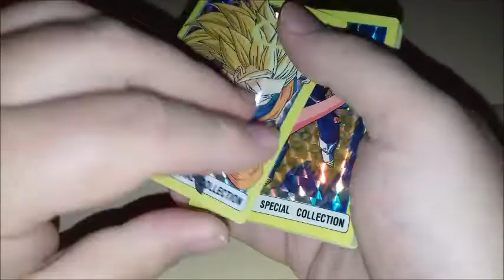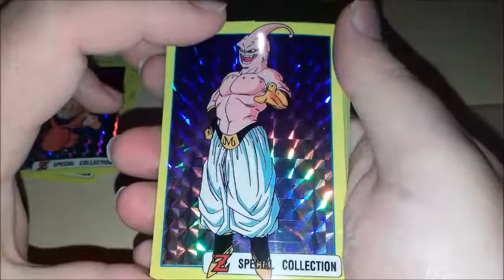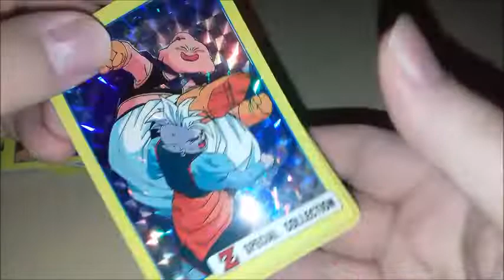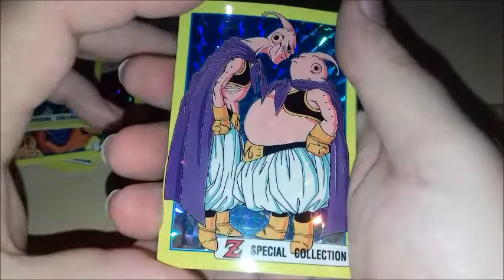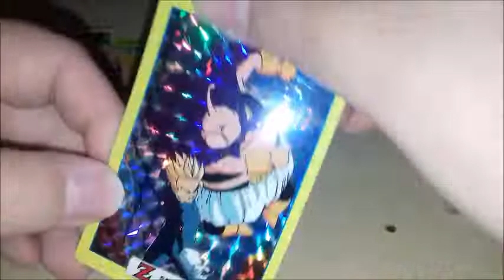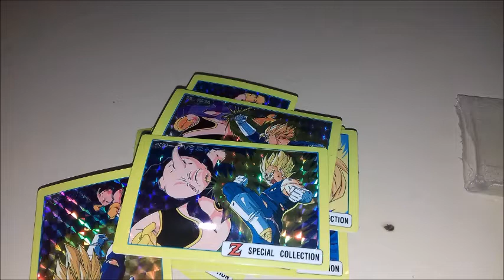Cards de Dragon Ball Z Special Collection I dos Anos 90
vídeo mostrando Cards de Dragon Ball Z Special Collection I lançado nos anos 90